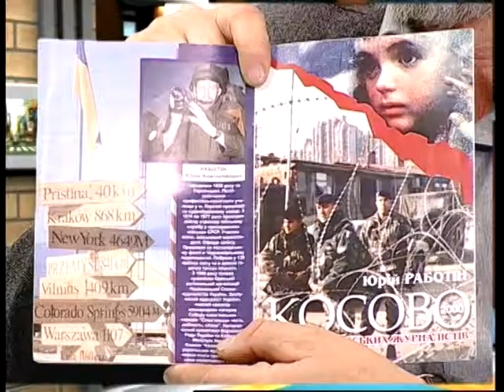Время Сергея Братчука. Юрий Работин (30 09 14)